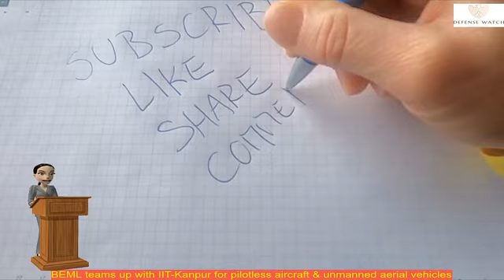DEFENCE WATCH: BEML teams up with IIT-Kanpur for pilotless aircraft & unmanned aerial vehicles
BEML teams up with IIT-Kanpur for pilotless aircraft & unmanned aerial vehicles Bengaluru-headquartered BEML said on Friday it would collaborate with IIT-Kanpur for joint indigenous development of pilotless target aircraft (PTA) and tactical unmanned aerial vehicles (UAVs).
 Both the organisations would synergise respective capabilities and undertake feasibility study, design and development, testing and validation of tactical UAVs and PTA, BEML said in a statement.
 "The jointly developed products will substitute the currently imported UAVs and PTA and aims to achieve self- reliance at a reduced cost," it said.
 "This will enable BEML achieve a quantum jump in defence and aerospace business and provide a big thrust in 'Atmanirbharta' in the defence sector.
 Also, BEML announced that it is teaming up with NASSCOM CoE (Centre of Excellence) for artificial intelligence (AI) and Internet of Things (IoT)-related areas.